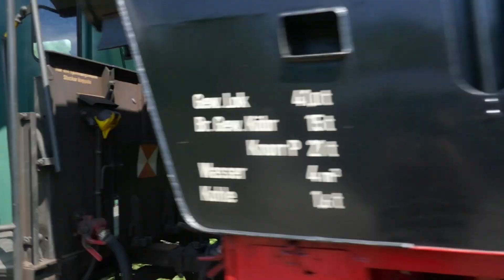Mit VOLLDAMPF durch den Juni | 99 713 auf Weißeritztalbahn im Einsatz! | 2.-10.6.23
Aufgrund eines Lokschadens der 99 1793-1 wurde auf der Weißeritztalbahn als Ersatz die 99 713 von Radebeul geholt. Dadurch konnte man die Lok mal wieder im Plandienst auf der Weißeritztalbahn erleben. Über mehrere Tage hinweg filmte ich sie an verschiedensten Stellen der Strecke. Viel Spaß!

Partnerkanal: @littlejohn090